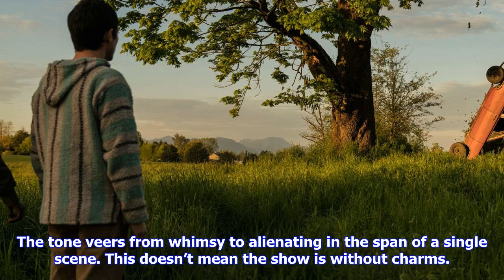Breaking News | For all its charms, dirk gently is still a uniquely british tale fed through some o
For all its charms, dirk gently is still a uniquely british tale fed through some of the worst impulses in american filmmaking

Elijah Wood left, Jade Eshete Photo Ed AraquelIt’s always tempting to grade Dirk Gently’s Holistic D...